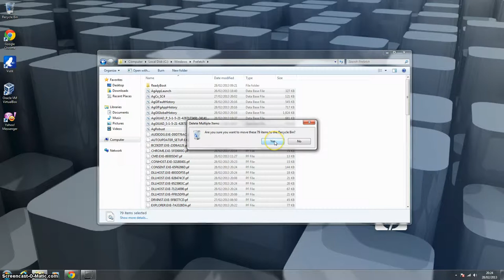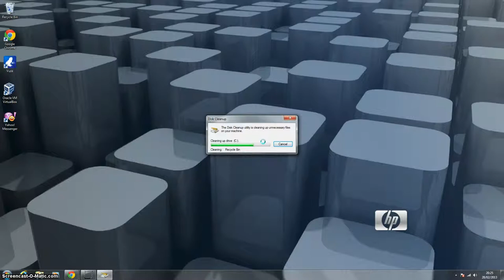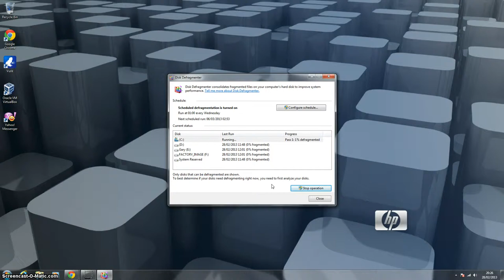How to clean your PC/Laptop on windows 7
Here's a video on how to clean your PC/Laptop if you think its running slow. It will save you a few bucks on paying a technician/someone to do it for you and you'll find it pretty easy to do it by yourself.